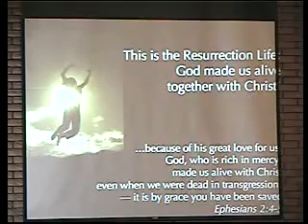Resurrection Life 3/3 First Presbyterian Church, Oxnard, CA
Resurrection Life, a sermon preached by Ted Brandt, on May 18, 2008 at First Presbyterian Church, Oxnard, California
Ephesians 2:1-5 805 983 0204 pastorted.wordpress.com